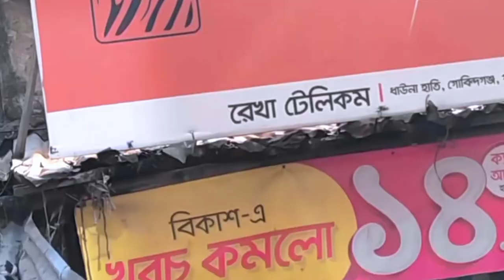গোবিন্দগঞ্জ হঠাৎ এইটা কিসের আগমন ঘটল | Banor's sudden arrival in Gobindganj 2022